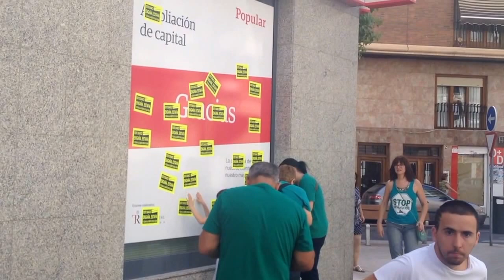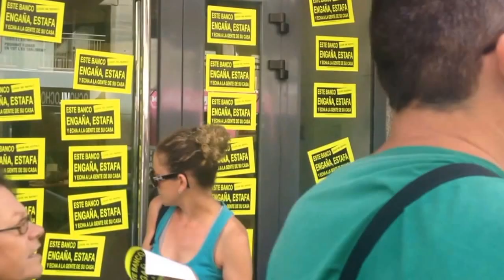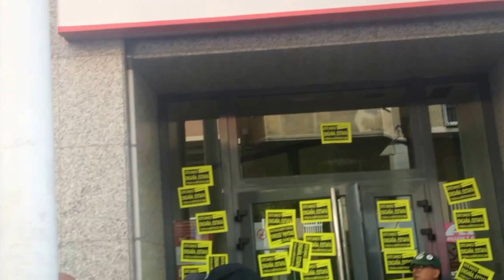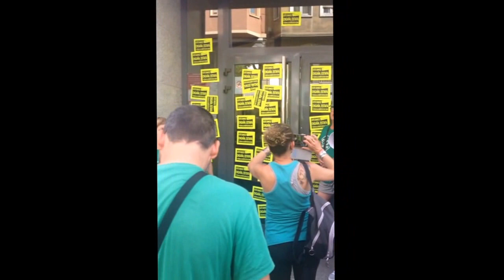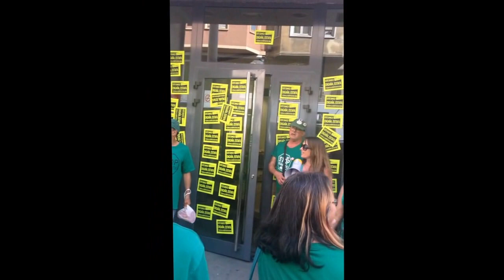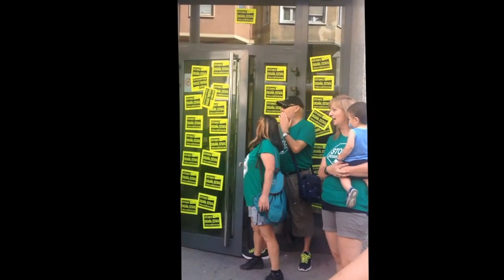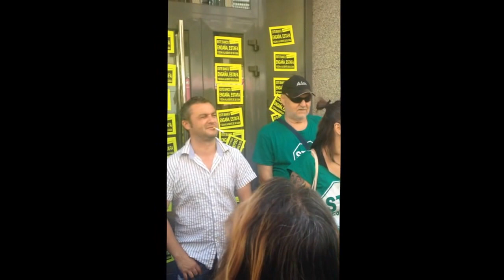Paralizacion desahucio Richard - Elx 29 Junio 2016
Vídeo sobre: Paralizacion desahucio Richard - Elx 29 Junio 2016